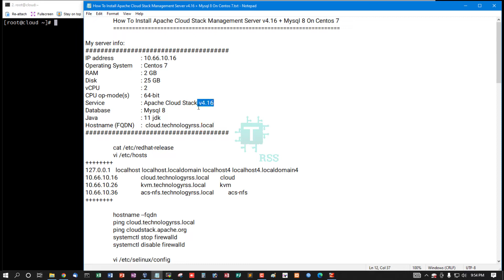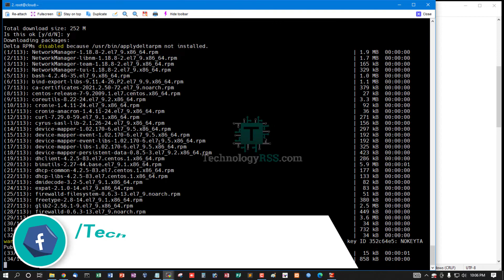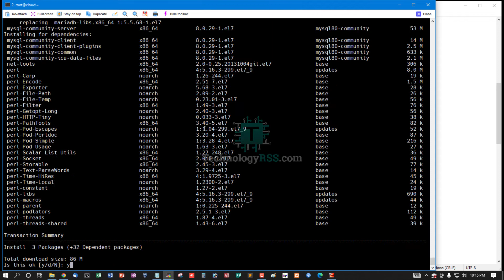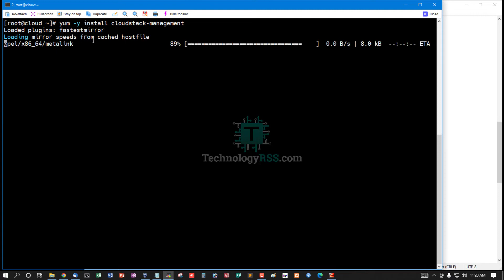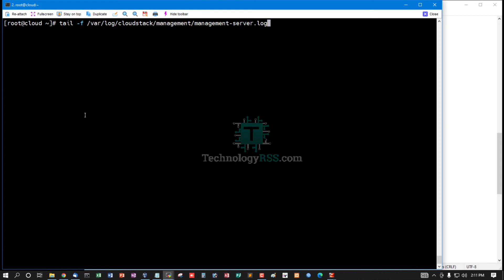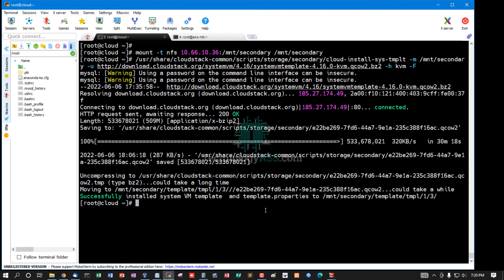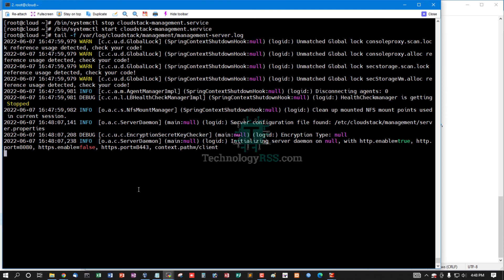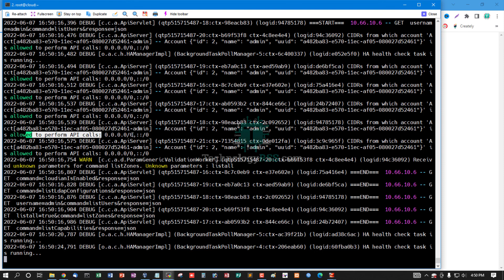How To Install Apache Cloud Stack Management Server v4.16 Mysql 8 On Centos 7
Thanks.